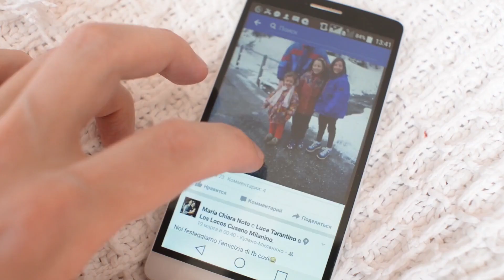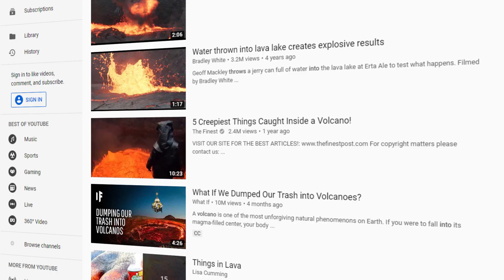Why Don't we Dumped Our Trash into Volcanoes?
Why Don't we Dumped Our Trash into Volcanoes? Many of us think about this but why we not doing this let find out reason behind this.